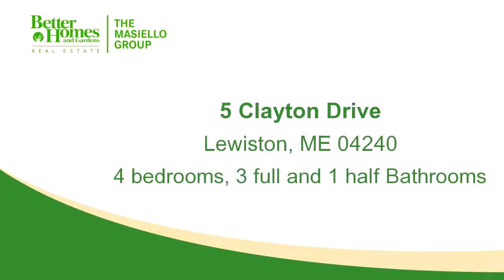Residential for sale - 5 Clayton Drive, Lewiston, ME 04240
Location, size and attention to detail makes this 4 bedroom, 3.5 bath, 4700 sq ft home one of a kind. Home features custom cherry kitchen with granite counter tops, spacious living room with gas fireplace, master suite with gas fireplace in the sitting area, tile shower & whirlpool tub, walk-in closet, over-sized 3 car garage with lift for additional storage, several heating options to include propane or oil along with additional pellet boiler, hard wood & tile throughout, alarm system. All situated on 10.2 private acres.

Bedrooms: 4
Bathrooms: 3 full and 1 half
Square Feet: 4712
Price: $550,000

For more information about this property, please contact Gina M Letourneau at or . You can also text 4811890 to 67299.